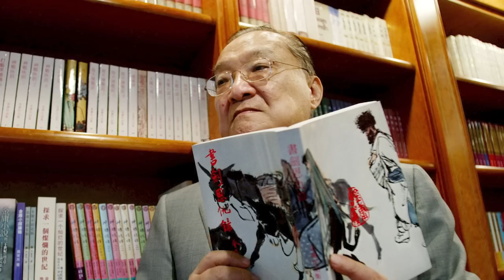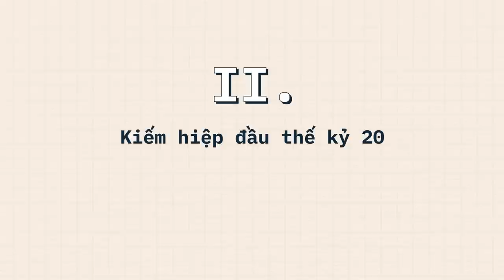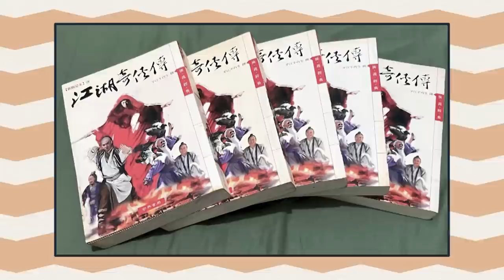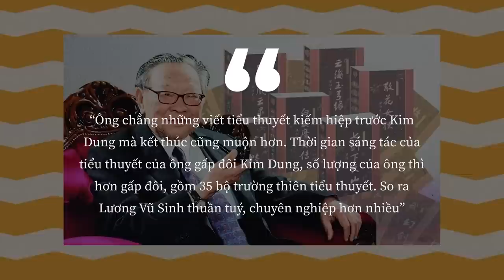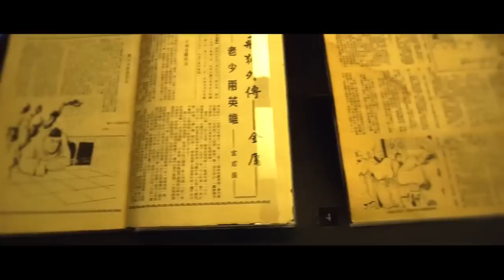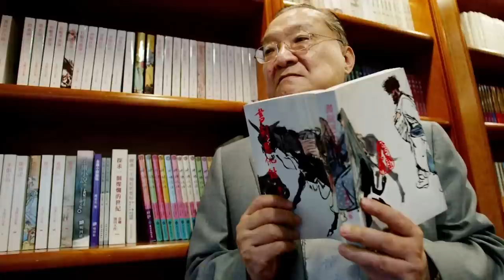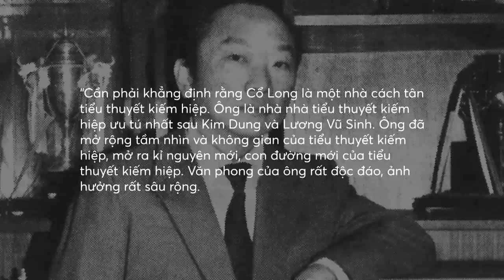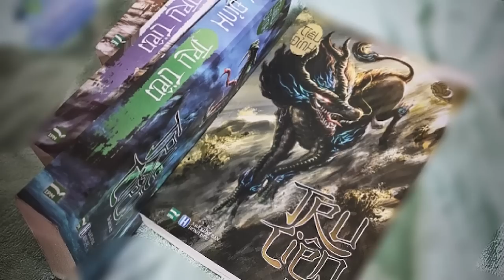Hơn 2000 năm phát triển của Truyện Kiếm Hiệp | HOÀNG TÙNG - Mr PIZZA | THẾ GIỚI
Tiểu thuyết kiếm hiệp đã từng bị quan sát với một con mắt khắt khe từ giới phê bình. Tuy nhiên, việc Kim Dung được đưa vào danh sách 10 đại tác gia của thế kỷ 20, tác phẩm của ông được đưa vào sách giáo khoa Trung văn đã khiến người ta có cái nhìn bình đẳng hơn về dòng văn học này.

Sự chú ý đối với dòng văn học kiếm hiệp được hâm nóng khi bộ tiểu thuyết Tru Tiên phá vỡ mọi kỷ lục phát hành tại Trung Quốc với mức tiền bản quyền kỷ lục cho tác giả Tiêu Đỉnh. Lúc này nhiều nhà phê bình mới thấy sức ảnh hưởng to lớn của dòng văn học kiếm hiệp đến các quốc gia Châu Á khiến người ta rất cần phải lưu ý đến dòng văn học này.

Vậy thì truyện kiếm hiệp có từ bao giờ? Nó đã trải qua những giai đoạn nào? Hãy cùng Spiderum tìm hiểu trong video ngày hôm nay, được chuyển thể từ bài viết của tác giả Hoàng Tùng.
Ghé Nhà sách Spiderum trên SHOPEE ngay thôi các bạn ơi:
Nội dung:
00:00 - Start
00:59 - Thời kỳ tiền kiếm hiệp
02:12 - Kiếm hiệp đầu thế kỷ 20
03:47 - Kiếm hiệp hiện đại – Tiền Kim Dung
06:55 - Kim Dung
09:08 - Hậu Kim Dung
11:46 - Gạch nối Huỳnh Dị
12:51 - Tân Thần Châu Ngũ hiệp
14:51 - Kết
Bài viết: LƯỢC SỬ TRUYỆN KIẾM HIỆP
Được viết bởi: HOÀNG TÙNG - Mr PIZZA
Giọng đọc: Samurice
Editor: Wibu, Hikari